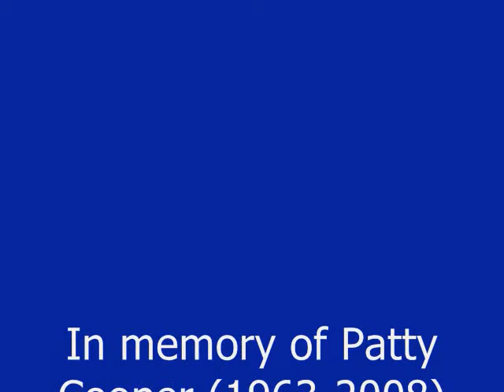I Hear Angels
Me singing "I Hear Angels" at St. Isadore's for my moms memorial mass. This was my moms signature song so I decided to sing it in memory of her.

Sorry about the quality. I set the camera on the keyboard.